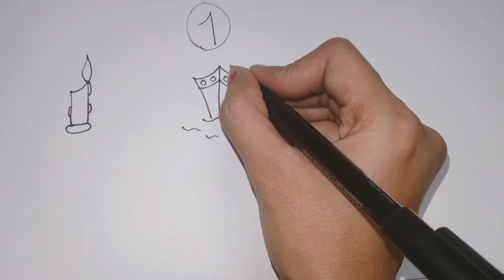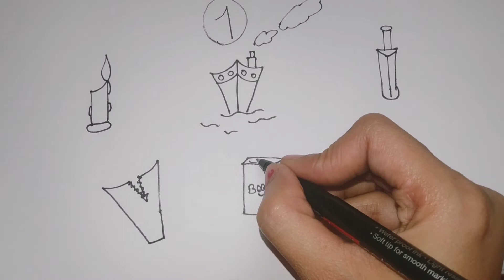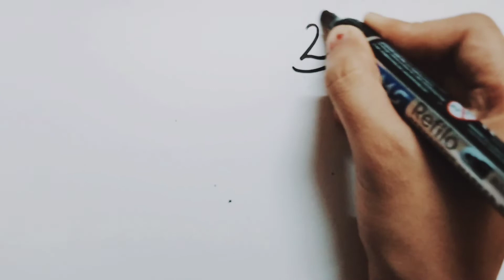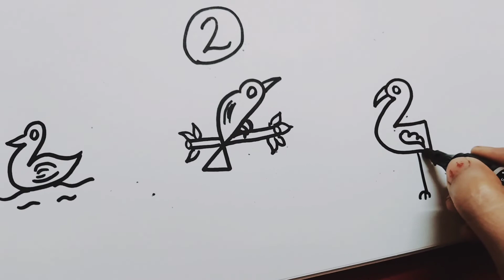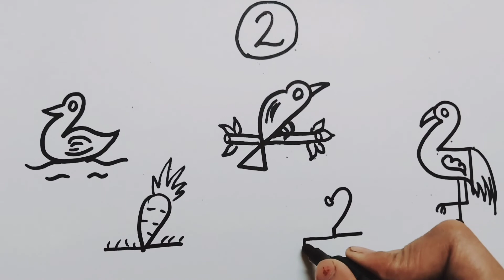How to draw a easy pictures with using number 1&2.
Easy and Different pictures to draw with using number 1&2 and recognise it.